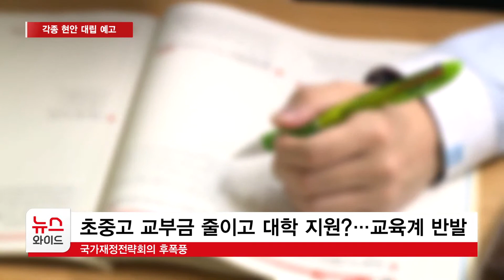교육위원장 유기홍 재선출… 교육 현안에 예고된 대립? / 서울 HCN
관악 갑 유기홍 의원이 전반기에 이어 후반기에도 교육위원장에 선출됐습니다. 각종 교육 현안을 두고 대통령과 대립각을 세웠던 유기홍 위원장은 최근 불거진 교육교부금 축소 논란에 비판 의견을 내며 가시밭길을 예고했습니다. 최면희 기자의 보도입니다.